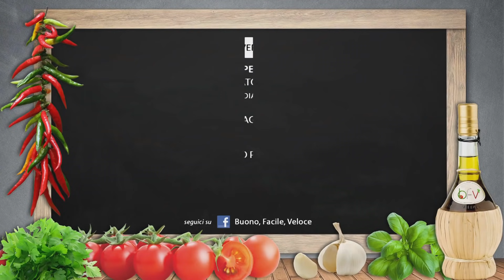RIGATONI CON VERZA E SALSICCIA - Buono Facile Veloce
RIGATONI CON VERZA E SALSICCIA